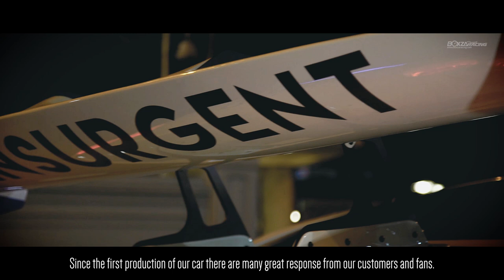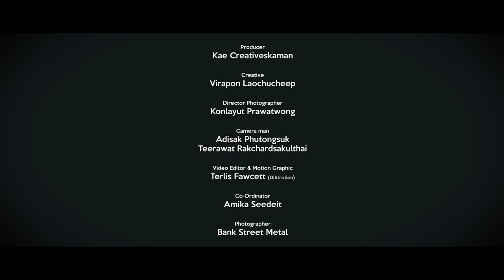GTR Liberty Walk Thailand คันแรกของประเทศไทย by BoxzaRacing.com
รายละเอียดเพิ่มเติมรวมถึงรูปภาพสวยๆสามารถติดตามต่อได้ที่

Nisan GT-R รถสปอร์ตที่ได้รับฉายาว่า Supers Car Killer ด้วยพลังกำลัง VR38 ที่มีพลังกำลังมหาศาล ซึ่งวันนี้ Boxza Racing ก็มีอีกหนึ่ง Nissan GT-R มาให้เพื่อนได้ชมกันโดยเจ้า GT-R คันนี้ถือว่าเป็นรถคันแรกในประเทศไทยที่ตกแต่งด้วยพาร์ท Liberty Walk ซึ่งรายละเอียดจะเป็นอย่างไรบ้างนั้นเราไปชมพร้อมๆกันเลยครับ

ขอขอบคุณเพลงจาก Machina

และขอขอบคุณ Subtitle By Bomb